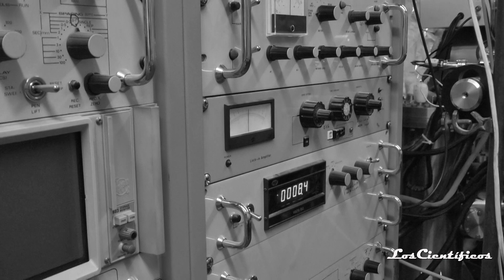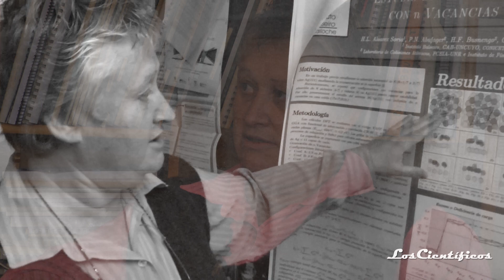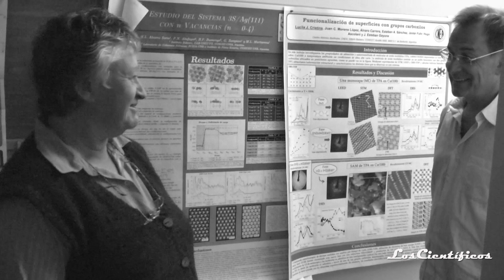Maria Luz Martiarena, Bloque 02